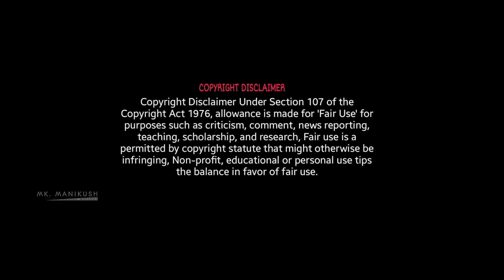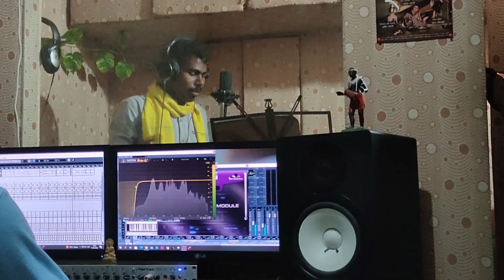Demsha Yendavara || New Gondi Dj Song 2023|| Mk Manikush ||Manoj Thalanda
DEMSHA YENDAVARA NAVI SANGO JORTHEY
JALKA VATA ENGE KENJA VATA CHALTE..
New Gondi Demsha Dj song

Producer:- Vishnu Vardan Sedmaki
co producers :- Lacky sedmaki & Dj Arjun adilabadh

Singers :- Mk Manikush Manoj Thalanda  Anil Naitham and Sheema

Lyrics :- Ankush Marskola & DRM Thodasam

Music & Rec :- Jimmy studio yawatmal Subodh Walke

Marskola Vaijunath
(President of Jay Seva Youth Andeheband)
and
Jay Seva Youth Andherbandh Villagers

Thanks to
Srikant Madavi ( Gondwana Singer Dhurvaguda T.s)
Raj soyam  ( Gondwana Singer Dongargav M.h )
Drm Thodasam ( Allam palli T.s)
Lovely Athram ( Gondwana singer Nandigam T.s)
Santhraj pandram ( Sangvi T.s )

 Mkmanykush (Ankush marskola )
from :-Anderbandh Adilabadh

::Thanks For Saporting ::